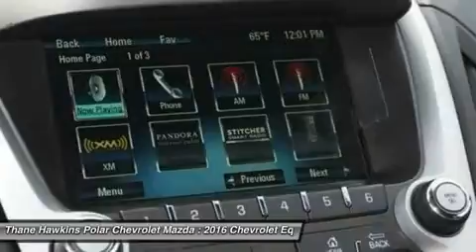2016 Chevrolet Equinox 63066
2016 CHEVROLET EQUINOX White Bear Lake, MN
Stock# 63066

1801 E Co Road F

Equinox LT, 2.4L 4-Cylinder SIDI DOHC VVT, AWD, Summit White with Jet Black Interior. 17  Aluminum Wheels, 4-Wheel Disc Brakes, 6 Speakers, ABS brakes, Bluetooth